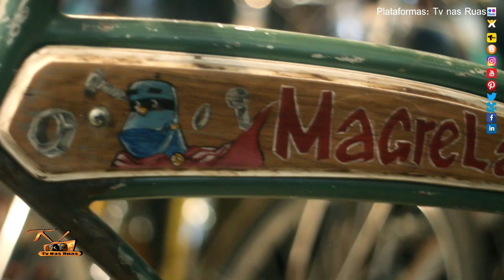Tv nas Ruas entrevista - Paulo - MAGRELA´S BIKE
Plataformas Tv Nas Ruas